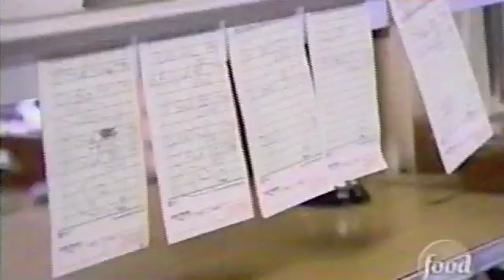Ranch House BBQ